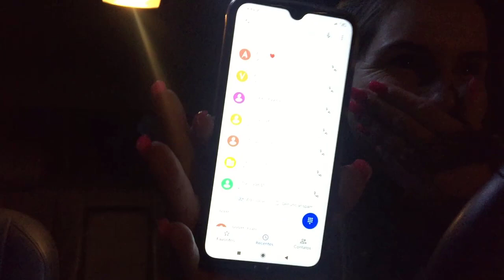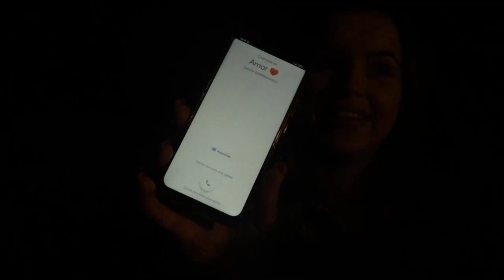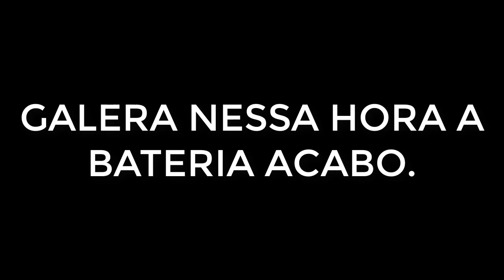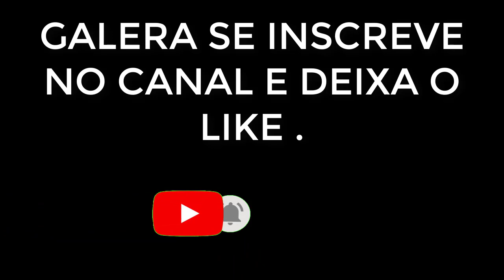TROLLEI MEU MARIDO DIZENDO QUE BATI O CARRO NOVO DELE!!! THIAGO FURACAO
MINHA ESPOSA ME TROLLO FALANDO QUE BATEU MEU CARRO
FIQUEI LOUCO